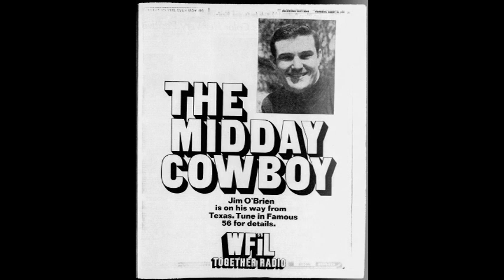Jim O'Brien's first Day on WFIL - August 20, 1970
Jim O'Brien's first Day on 560 WFIL Philadelphia - August 20, 1970.